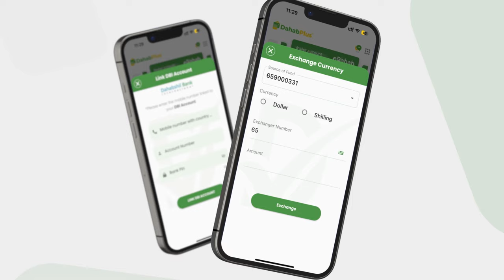Dagaal u dhaxeeya Soomaalida iyo Canfarta oo Ka Socda Itoobiya.